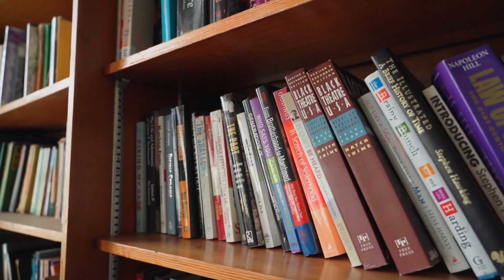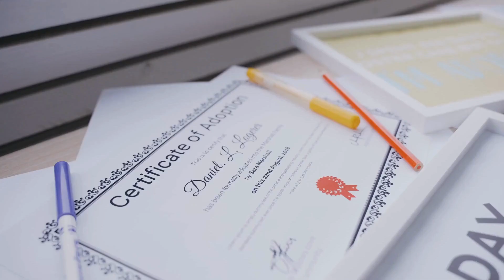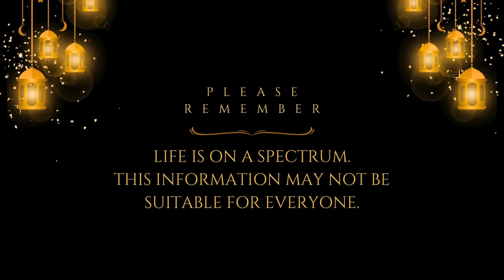What Your CHILD'S ENERGY Says ABOUT YOU!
In this video I describe what I have learned about the energy of a child and what it says about the parents and the self.

Hi. My name is Yubi and this is You Becoming Healed, where I model and teach you how to own and transform your truth for healing.

Life is an ongoing process as we are never in a permanent state of "being." As life unfolds in front of us it encourages us to be open to learning, growing, and expanding.

Remember:
YouTube is not therapy.

You Becoming Healed is part of You Becoming LLC. All services, courses, and products provided by You Becoming LLC are for educational and entertainment purposes only.

The content in the courses may not be suitable for everyone and is not meant to replace any formal advice. Be discerning with any information you receive.

You Becoming LLC shall not be held liable for any loss which may arise from any consumer reliance on any service, product, or information provided.